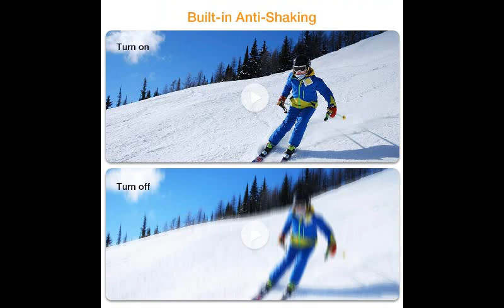APEMAN 4K Action Cam 20MP WiFi - Klicken Sie auf den Link unten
APEMAN 4K Action Cam 20MP WiFi Wasserdichte Unterwasser Kamera 40M Digitale Videokamera mit EIS, Zwei verbesserten Batterien, Transportskoffer

Klicken Sie auf den Link neben, um das Produkt anzuzeigen

    20 MP Kamera mit 4K Ultral HD Auflösung und Sony Sensor
    Wasserdicht bis zu 40 Meter tief,ideal für alle Unterwassersportarten
    HDMI, USB, AV Anschlüsse für die Verbindung mit Computern, TV-Geräten und Projektoren. Schleife/Loop-Aufnehmen/Timelapse, kann auch als Auto Kamera oder Webcam verwendet werden
    Integrierte WIFI-Funktion: Für Wireless-Konnektivität, die Bilder und Videos auf Ihren Smartphones und Tablets einfach durch APP (OKCam/FNCam) überträgtf
    24 Zubehörteilen/Kostenlose Portable Handtasche, alle Accessoires sind mit GoPro kompatibel